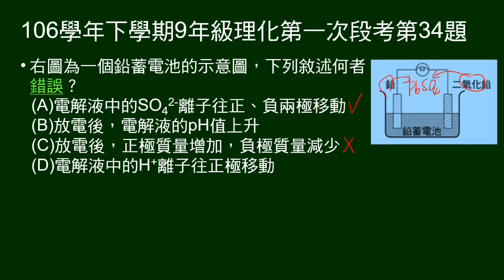106學年下9年級理化一段第34題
給鉛蓄電池示意圖，敘述何者錯誤。